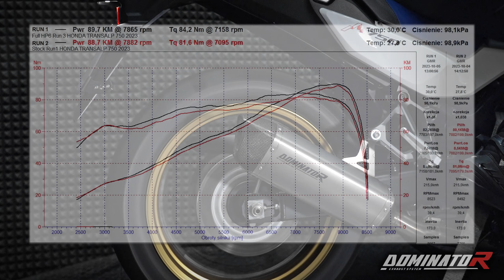2023 Honda XL 750 Transalp ⚡️ Dominator Exhaust Sound | DYNO Test | Comparison with stock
Soundcheck & Dyno Test of 2023 Honda XL 750 Transalp with Dominator Exhaust System - comparison with stock.